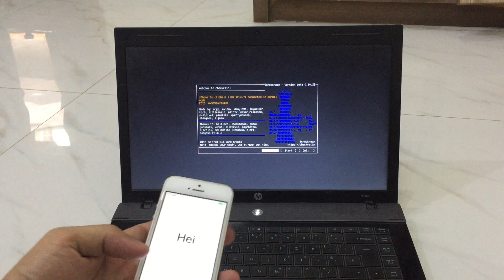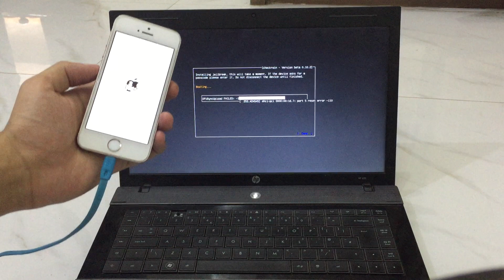iPhone 5s IOS 12.4.7 Stuck on Checkra1n "Right before trigger (this is the real bug setup)"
Dark Mode For IOS 12 - How to install Dark Mode and iPhone X Gestures On iPhone 6, 5s, 6 Plus - Free
Let me know in comments section if you face any problem
iPhone 4
iPhone 4s
iPhone 5
iPhone 5c
iPhone 5s
iPhone 6
iPhone 6 Plus +
iPhone 6s
iPhone 6s Plus +
iPhone 7
iPhone 7 Plus +
iPhone 8
iPhone 8 Plus +
iPhone X
iPhone Xs
iPhone Xs Max
iPhone 11
iPhone 11 Pro
iPhone iPhone SE 2